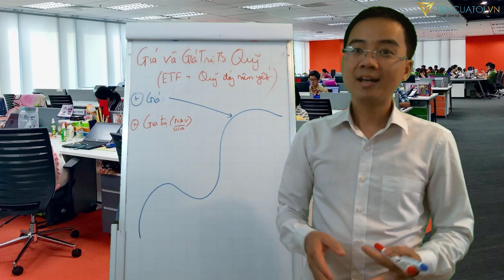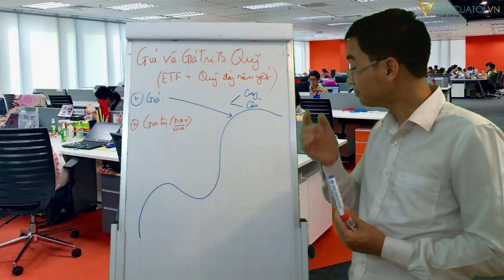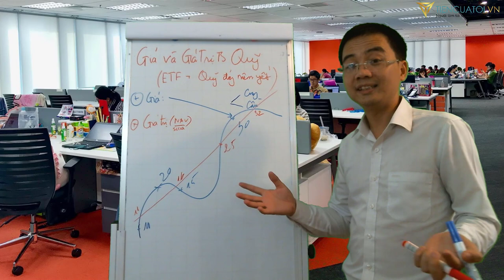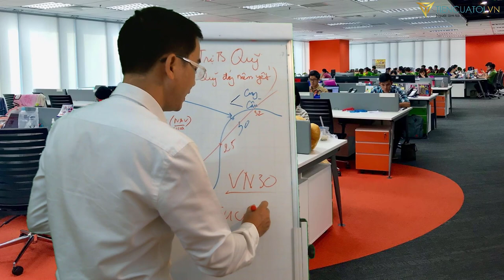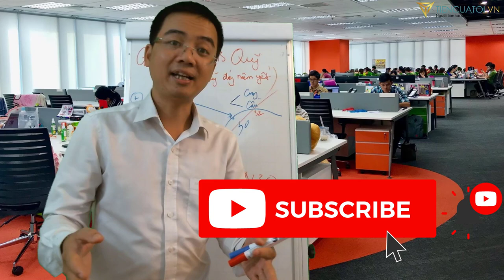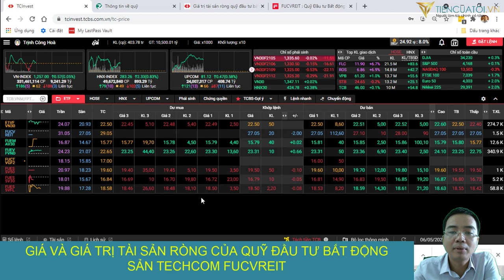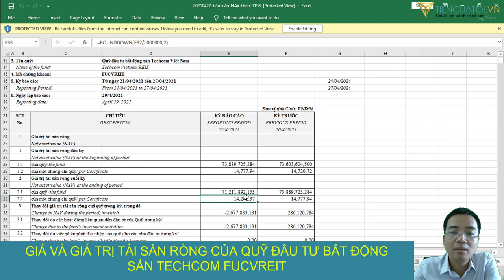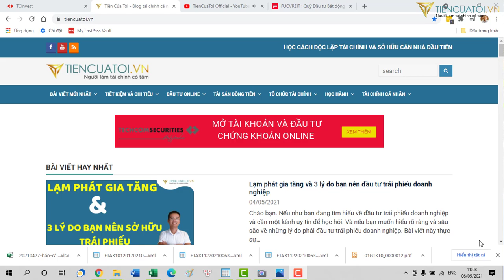Mối liên hệ giữa giá thị trường và Giá trị tài sản ròng NAV của chứng chỉ quỹ ( ETF, Quỹ niêm yết)